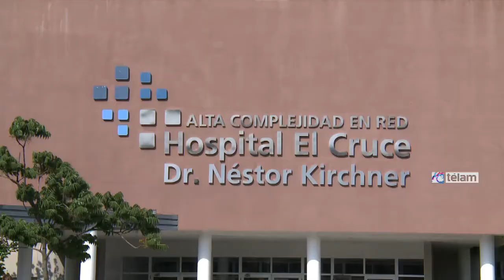Avanza la preparación en todo el país para responder al ébola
La respuesta de los sistemas de salud de todo el país ante la posibilidad de un caso sospechoso de ébola, en el marco de la preparación del plan de contingencia nacional, fue el tema central de la jornada que reunió hoy a equipos técnicos de las provincias, organizada por la cartera sanitaria nacional, a pesar de que la Argentina es un país de muy bajo riesgo de ingreso del virus.
Representantes de los sistemas de emergencias, de epidemiología, de control de infecciones, de laboratorios de diagnóstico y de comunicación de hospitales provinciales fueron convocados para "transmitirles las guías y el plan de contingencia que el Ministerio de Salud de la Nación elaboró, para capacitarlos y discutir aspectos del plan", aseguró a Télam el viceministro de Salud, Jaime Lazovski.
Destacó que uno de los aspectos a debatir es la organización alrededor de "un potencial traslado hacia los hospitales nacionales de referencia, de un paciente que haya sido detectado en alguna provincia".
Frente a un caso sospechoso de ébola en el interior del país "hay dos situaciones potenciales, una es que esa persona que consulta presenta sólo fiebre y que tengamos margen para realizar un traslado, atención y diagnóstico a nivel nacional".
"Y la otra -continuó- es que el paciente se encuentre en una situación crítica de inicio que dificulte el traslado, en cuyo caso podría ser necesario que permanezca donde se presentó el caso y que ese hospital desarrolle las capacidades de contención y aislamiento para evitar diseminar el virus".
En este sentido, señaló que "como preparativo, todas las provincias han elegido un hospital de referencia para un eventual manejo del caso".
La recomendación de la cartera sanitaria nacional para la evaluación y asistencia ante un caso autorreportado del virus de ébola plantea que la persona comunique al servicio de emergencia y aguarde en su domicilio.
Luego, tanto el servicio de emergencia como la dirección de epidemiología evaluarán si es caso sospechoso y de comfirmarlo, se comunica al hospital designado y el servicio de emergencia junto con personal protegido, traslada al paciente al hospital designado para el aislamiento.
No obstante, Lazovski enfatizó que "no hay ningún alerta para la población argentina, por eso tiene que seguir haciendo sus actividades como siempre; los riesgos para Argentina son muy bajos por la poca vinculación con los países de transmisión activa, que son Guinea, Sierra Leona y Liberia".
Añadió que "los casos que ocurrieron en Estados Unidos, España y Alemania no cambiaron en absoluto la situación de riesgo para Argentina porque en esos países no hay transmisión activa al igual que en Brasil".
"Sin embargo, los preparativos continúan y entre ellos de logró generar en Argentina una herramienta de diagnóstico diseñada en el Instituto Malbrán utilizando tecnología internacional pero los reactivos fueron diseñados y elaborados en el mismo instituto, validados con la ayuda de los centros de control de enfermedades de Estados Unidos", destacó.
El encuentro se realizó en el Hospital El Cruce "Néstor Kirchner", de la localidad bonaerense de Florencio Varela, uno de los tres centros designados y preparados a nivel nacional, junto con los hospitales porteños Garrahan y Militar, para la atención de un eventual caso sospechoso de ébola.
En el marco de avances en los preparativos, el Director de Epidemiología del Ministerio de Salud de la Nación, Juan Herrmann, aseguró que "nos venimos preparando al igual que el resto de los países para esta contingencia"
"Prepararse -precisó- pasa por diferentes instancias, desde revisar los planes de contingencia para este tipo de situación, analizar los circuitos para tener una vigilancia activa y poder identificar la aparición, si bien la probabilidad es baja, de un caso sospechoso en nuestro país".
Dijo asimismo que prepararse pasa por "articular lo que serian las redes de derivación de muestras biológicas; trabajar con la red de servicios de salud, desde el cuidado de una persona sospechosa o confirmada hasta el manejo de los que son los residuos patológicos, coordinar el traslado de una persona enferma de un hospital de menor complejidad a otro de mayor complejidad, con lo cual el plan de contingencia es un plan multidimensional para una situación en la cual en Argentina como en la mayoría de los países no se tiene experiencia, lo cual es un desafío".